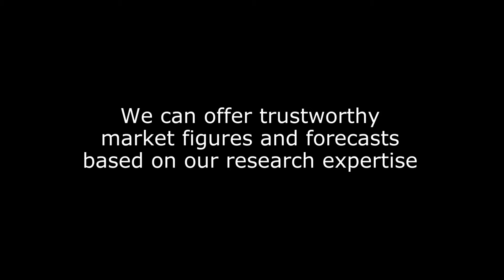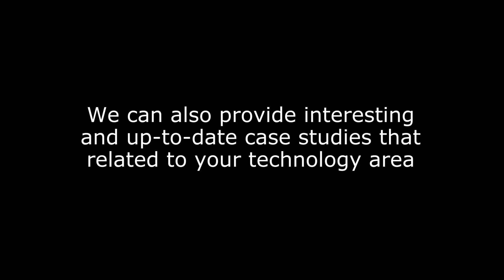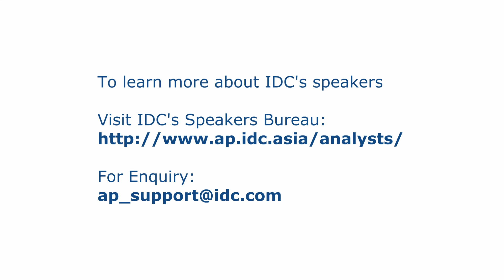IDC Asia/Pacific Speaker's Bureau - Sandra Ng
Sandra Ng has been in the Information and Communications Technology (ICT) advisory and consulting industry for over 18 years. While her technology research expertise is vast and diverse, she is best known in the industry for her Telecommunications knowledge and opinions within the Asia Pacific region.